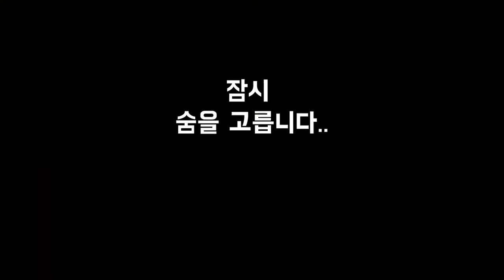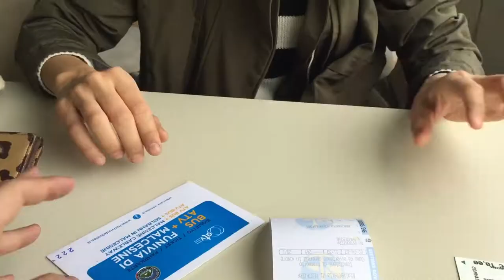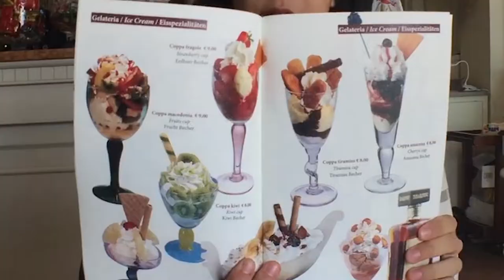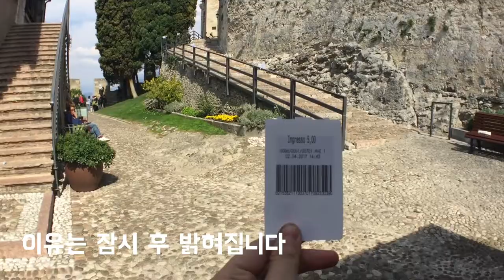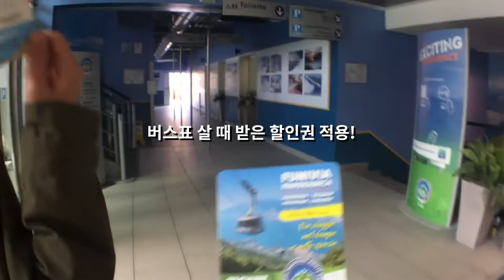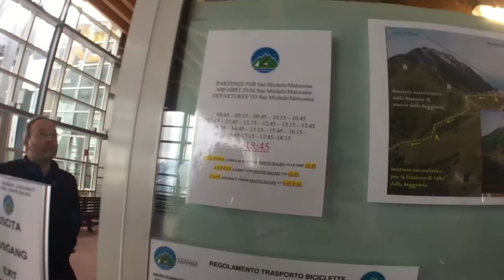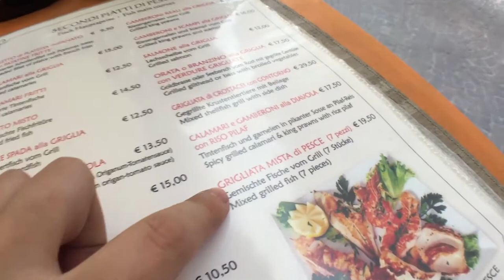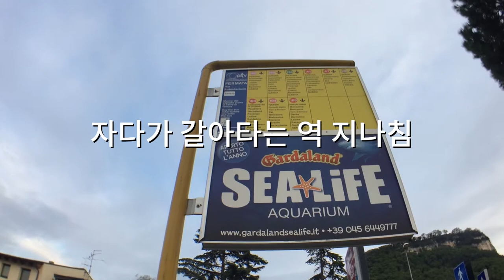[이탈리아 소도시 여행] 가르다 호수 lago del garda 말체지네 (MALCESINE) 구경!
가르다 호수 2편, 말체지네! (1년 만에 ㅋㅋㅋ)
편집하면서 왜이렇게 힘이 빠지나 했더니 영상이 무려 15분..